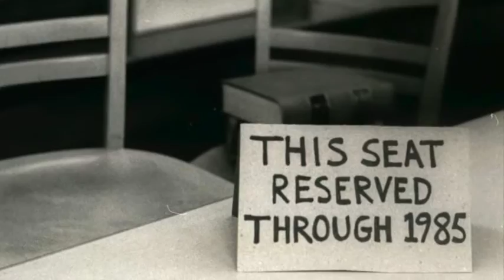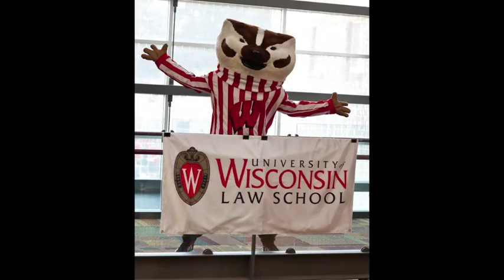UW Law School: Then and Now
We're sharing a few memories of our remarkable community--our school, our faculty, students and alumni--through the years.